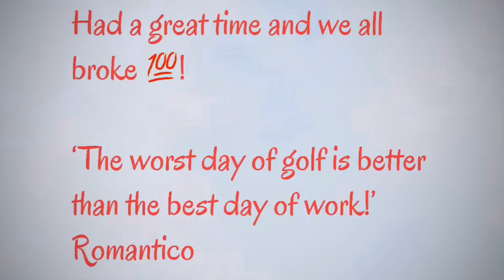Thursday Golf at Monarch Bay